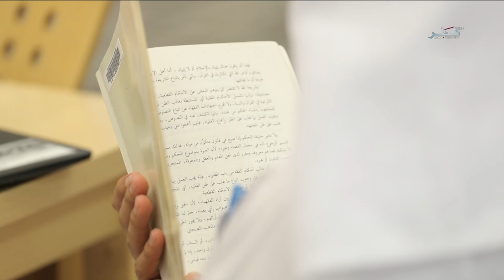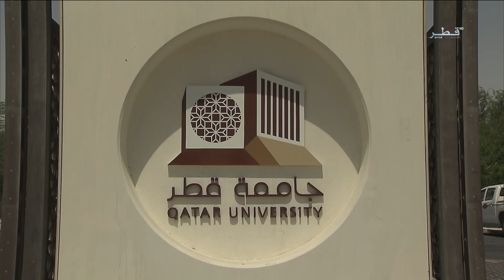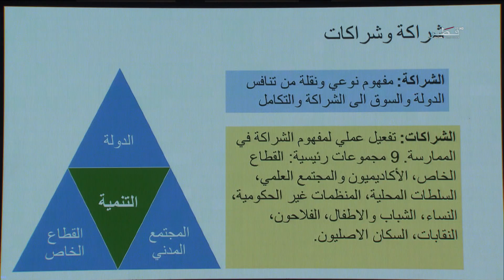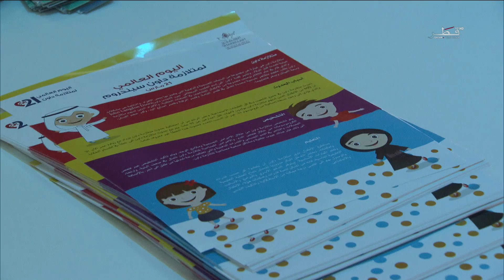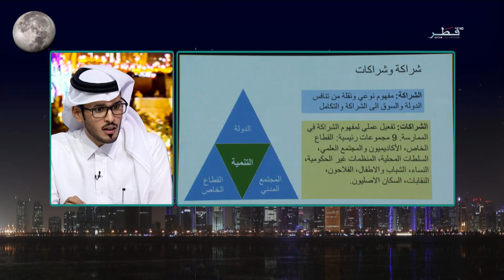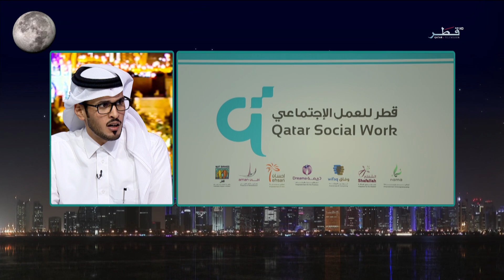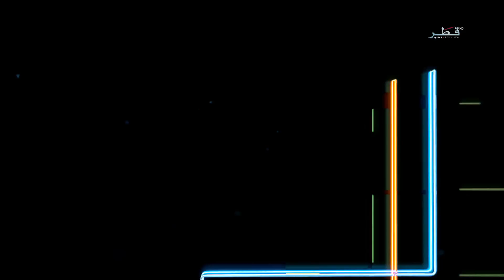حياتنا في رمضان - الحلقة 17 - السبت 2/06/2018